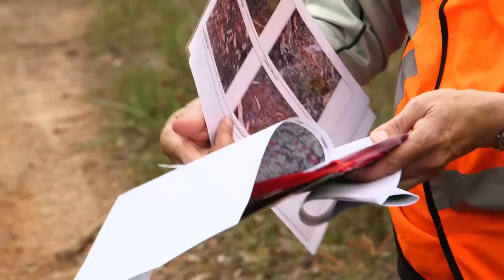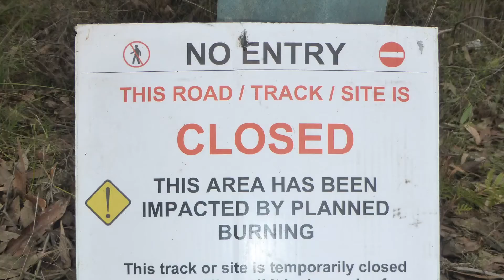Anglesea Grevillea fire response survey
Recently DELWP Biodiversity Officer, Rani Hunt and volunteers from ANGAIR and Friends of Eastern Otways returned to an area within the Otway Forest Park behind Anglesea to monitor bushland that was burnt through the DELWP Planned Burning program in Autumn 2015. This visit is part of a study that was set up to learn more about the response of Anglesea Grevillea to fire. Anglesea Grevillea is endemic to the area of bushland behind Anglesea and Aireys Inlet

The Anglesea Grevillea fire response survey is part of the Threatened Flora program that is coordinated by the Department of Environment, Land, Water and Planning (DELWP) and undertaken in partnership with volunteers from Friends of Eastern Otways and ANGAIR (Anglesea and Aireys Inlet Society for the Protection of Flora and Fauna). This project is funded from the Australian Government's National Landcare Programme via the Corangamite Catchment Management Authority.